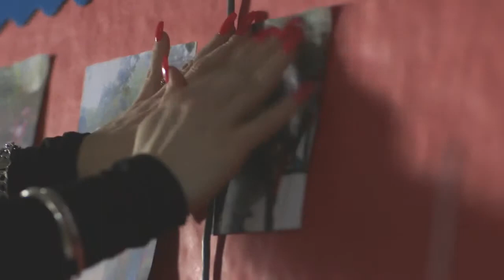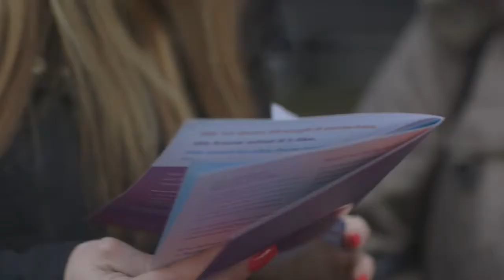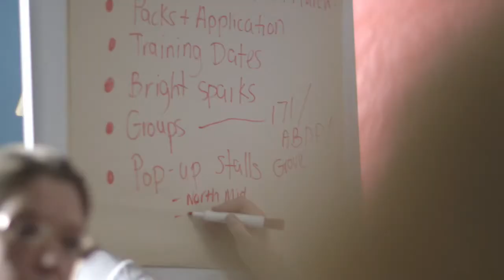Families in Recovery: Stories from Haringey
We are Families in Recovery: a project led by us to reach other people who need support at each step of the way.
We do this because we believe that:
- Families can recover from alcohol and drug issues.
- Families in recovery are positive beacons in the community.
- Families in recovery suporting each other can prevent relapse and improve the community at large.
We offer early help, social networks and on-going community support.
Families in Recovery is based in Haringey and supported by HAGA, the alcohol action charity.